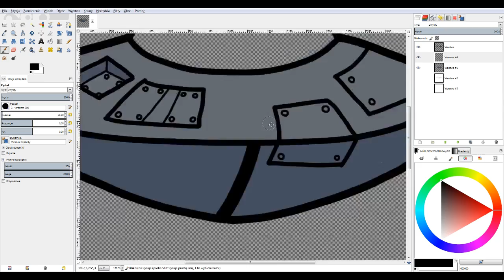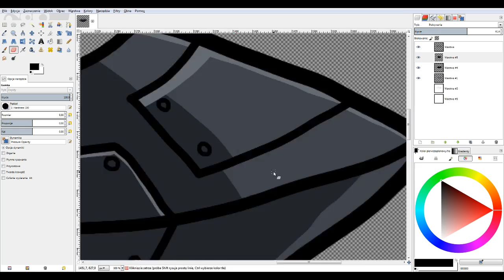UFO [ Drawing ] [ GIMP 2.8 ]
UFO

1. Szkic
2. Linie
3. Kolory
4. Pierwsza warstwa cieni
5. Druga warstwa cieni
6. Szkło